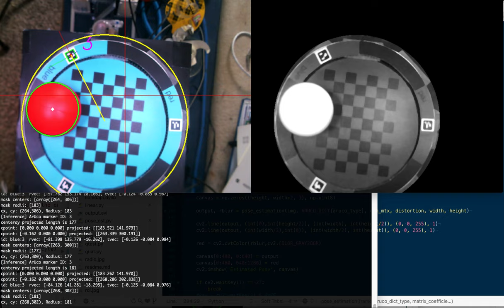Using ArUco markers to create mask before ball detection with OpenCV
PyBricks-powered Stewart platform